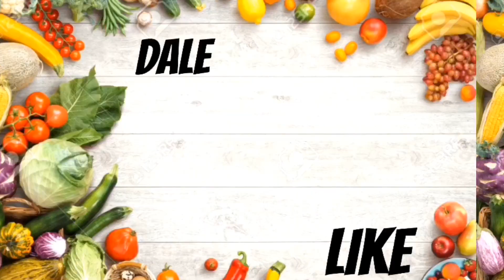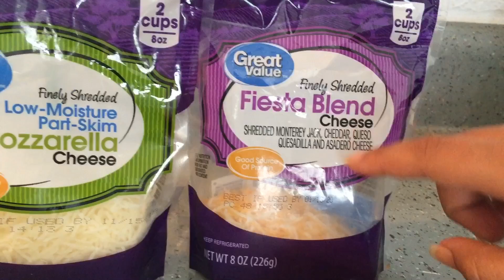Canoas (platano maduro,carne molida ,queso)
Saludos mi gente espero q les guste y sea de su agrado.